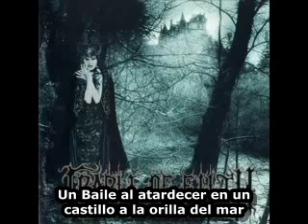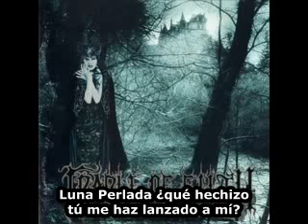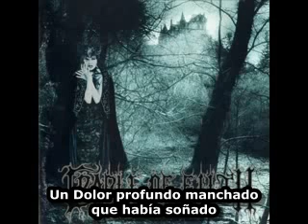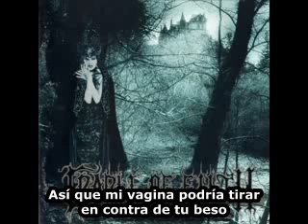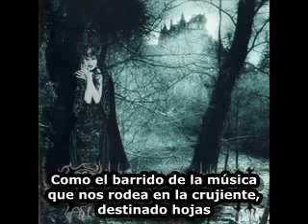Cradle of Filth - A Gothic Romance**(Subtitulado al Español - MV)**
Uno de mis temas preferidos de Cradle. A Gothic Romance. Una Joyita. Esta versión tiene Mejor visualización de los subtitulos! Enjoy!

Letra en español para que la leas con/sin el video:
Hecho y traducido por: theemperorofdarkness

Un Baile al atardecer en un castillo a la orilla del mar
Una joya más radiante que la luna
Se ha revelado su mascára a mi
Las más sublimes criaturas de Dios, Llenas de Fuego
Se maravillaría al hacerla su reina
Infundiendo el aire con su fragante deseo
Y mi corazón capturó con profunda poesía .

Desde la gracia me enamoré de ella
Aroma y atracción felina
y sus ojos como un bosque exhaustado que dió inicio a la impureza
"Erotica, Cargada de fantasias entre esta calida noche de otoño.
Ella me arrulla lejos de la rica mascarada
y juntos nos aferramos al derramiento de sangre a la luz de la luna"

Luna Perlada ¿qué hechizo tú me haz lanzado a mí?
Su beso helado deberó ferozmente mi cuello
Como olas susurrantes sobre la playa de Acheron
En un remolino de voces dulces y estatuas
Donde están los fantasmales arbóles moribundos
Esta seductora perversa de negro, me llevó .

En el alba pálida de color azul renace como Ligeia
Me liberé de mi sueño - sepulcro

En la lona de un mar masivo donde las figuras de piedra, abandonadas
lamentan el espectro de ella
Aturdido y débil, pero con una pasión repleta
Colgué mi pasado para oberturas
La maldición de los disturbios y su ardiente caricia
Llegó mucho más que mi alma podía soportar .

Yo, finalmente he tratado de verla una vez más
Agitando la inercia de la medianoche
Sabiendo ni siquiera su nombre
En un precipicio fino sobre el abismo carnal
Baile como un monaguillo ciego
Borracho en vino tinto, sus labios muertos sobre los mios
Teñidos con el perfume de la noche

Por horas limpié las tierras en la que estabamos
En vano para que podamos reunirnos
Cuando las nubes de tormenta se rompieron, se pulverizaron, y quedo fatigada
Busqué refugió en el cementerio

Duerme, Ujier sueña
Corrompe a las pesadillas de un bajo sombrio

Ama de la oscuridad
Ahora sé lo que eres

Los gritos frecuentan mi sueño
Arrastrado desde mis pesadillas hasta que nos casemos juntos

Lamia y Lemures
Te engendró ella
Para atrapar mi carne

Retrato de la Condesa Muerta

Un Dolor profundo manchado que había soñado
Alarde de la muerte, la pena de la vida
Dejando poca fuerza para sellar esta tumba estrecha ...

Pero el néctar envenenado agita dentro de mí
Hasta un deseo febril y un propósito mórbido de la búsqueda
a través de cortinas de la telaraña, donde ella se estremece
Diosa de el cementerio, de la tempestad y la luna
En su impecable belleza su rostro obliga
la Visión de un cielo donde las fantasmales compañias se caen
Par dar luto a la perdida del Dios de terciopelo negro
Envuelto en su caída como una silueta liviana

"Fugaz, ensombrecido
Tú eres para mi un pecado privado
Secretos muertos, tú quisiste infligir
La crueles luces del dia a mi piel?
Tú no me quieres adorar
Con un sacrificio carmesí
Así que mi vagina podría tirar en contra de tu beso
Y llorar con una vida recién encontrada? "

Rosas rojas para la ramera del Diablo .

Los ángeles oscuros prueban mis pecados
Y el susurran Requiems inquietantes
Dulcemente a mi oido
La Necesidad del fuego han atraído abominaciones aquí .

Pulso Nocturno
Mis venas derraman adelante sus aguas
Alquilado por los labios que más aprecio
Tumbas negras donde los amantes de la ramera
como Serafín y Nahemah

Inundado por su pérfidas orillas
Donde me ahogo en la parte más produnda de las sombras o las estrellas

"Nahemah"

Arranqué mis ojos, acelerarado, Con fé
Una razón ciega para tí, encantada
Para debo saber, no eres la muerte?
Mi corazón se hace eco de sangre y encolerizado .

¿Es la tentación en la noche que merodea la juerga vúlvica?
No quiso la Reina del Cielo venir como el Diablo Hacia Mí?
En esa fatal Vispera, cuando huimos de la compañia?
Como el barrido de la música que nos rodea en la crujiente, destinado hojas
Bajo los cuernos de Diana donde su sangre fue cosida
En el cementerio de los angeles en donde alquilaba una fresca de piedra de mármol
Estoy lamentando la pérdida de la vida en terciopelo sombrío
Cubierta en la sombra de la muerte como una rápida
silueta...